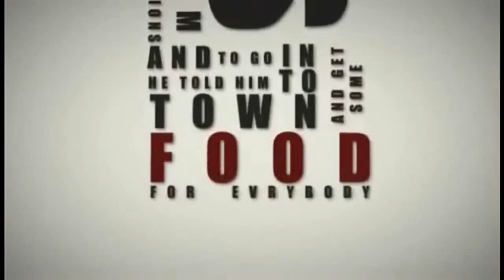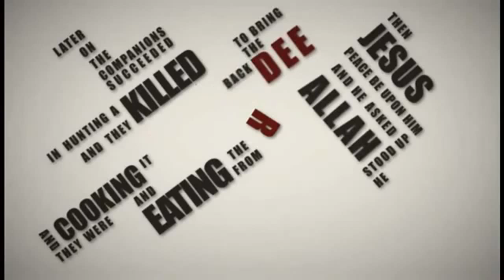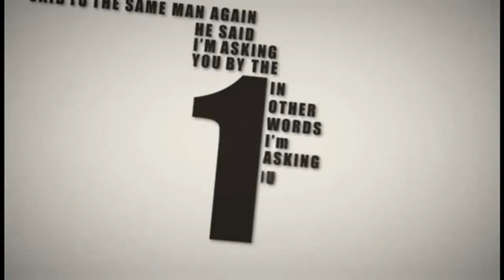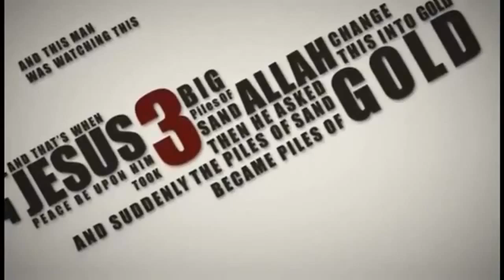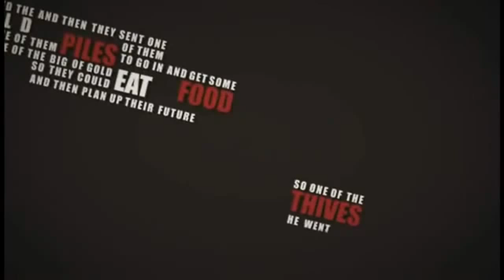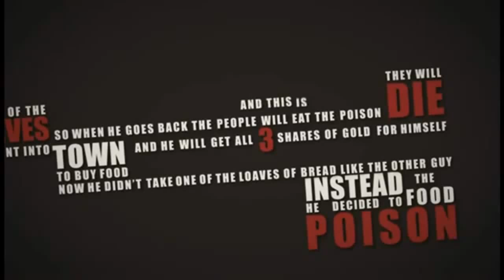Competing for the Dunya? ᴴᴰ ┇ Kinetic Typography ┇ by Sheikh Yusuf Estes ┇ TDR ┇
Sometimes we find people working for this worldly life and pretend to have forgotten that one day they will die and be brought to account...Then there are others who do great deeds with the Hereafter in mind, but completely neglect their financial and familial responsibilities.

So, how can reconcile between dunya and akhirah, between not completely depriving ourselves of the delights Allah (Subhanahu wa Ta'ala) has put on this earth while keeping our focus and efforts on Paradise?

As always, we get any guidance we need from The Noble Qur'an and Sunnah; here we go:

Three persons came to the Prophet's home (sal Allahu 'alayhi wa sallam) and asked about how he (sal Allahu 'alayhi wa sallam) worships Allah (Subhanahu wa Ta'ala). When they got the answer, they thought since he is a Prophet, Allah Ta'ala has forgiven him, and that they are just ordinary people and need to step beyond what the Prophet (sal Allahu 'alayhi wa sallam) said -- they wanted to fast without breaking it, pray all night without sleeping, and refrain from marriage for their whole lives. The Prophet (sal Allahu 'alayhi wa sallam) explained, however, that what they described was not his path. The Prophet (sal Allahu 'alayhi wa sallam) is the best of examples and the best of us, yet he fasted but also broke his fast, he prayed night prayer but also slept, and he did marry; we should stick to his Sunnah, the Straight Path. (Muslim and Bukhari)

Islam does not ask for us to live in isolation, to cut ourselves off from society, or to completely deprive ourselves of what Allah Ta'ala has made halaal (permissible). The key is to always have akhirah on top of our mind and list of priorities; we can (and should) have families, but they shouldn't distract us from our Islamic duties; we can seek lawful means of living, but we leave and turn our back on it when prayer or Jum'uah comes.

Our connection with Allah (Subhanahu wa Ta'ala) is a fuel and a light for our dunya activities.

"Improve your secret and private life, and Allah will improve your public and social life. Make matters well between you and Allah, and Allah will make matters well between you and people. Work for the Hereafter and Allah will be enough for you in your worldly concerns" [Imam Sufyaan AthThawri, rahimahuAllah]

"This dunya (world) is like a shadow, run after it and you will never be able to catch it, turn your back against it and it has no choice but to follow you" [Ibn Al-Qayyim]